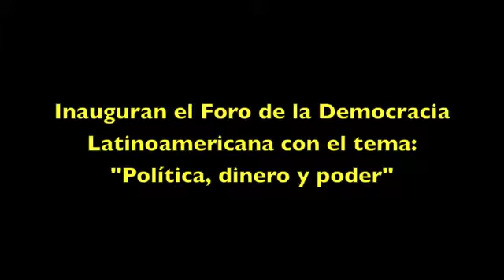Inauguran el II Foro Democracia Latinoamericana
Este martes se inauguró el (segundo) II Foro de la Democracia Latinoamericana "política, dinero y poder: un dilema para la democracia" en donde participó el Rector de la Universidad Nacional Autónoma de México José Narró Robles, el secretario de Asuntos Políticos de la Organización de Estados Americanos (OEA) Víctor Rico; el Director Regional para América Latina de IDEA Internacional Daniel Zovatto, y el consejero presidente del IFE Leonardo Valdés Zurita.